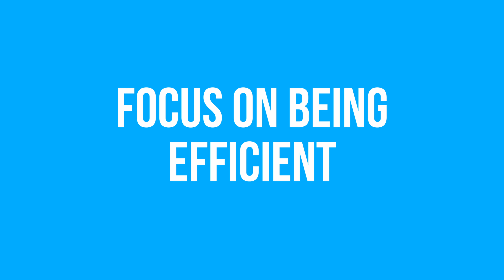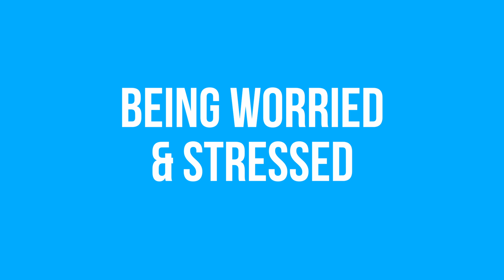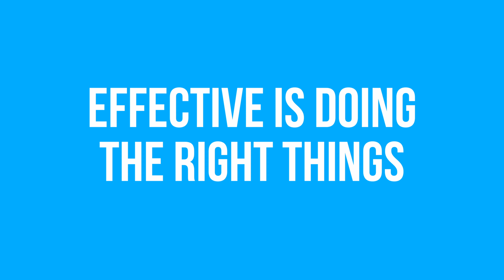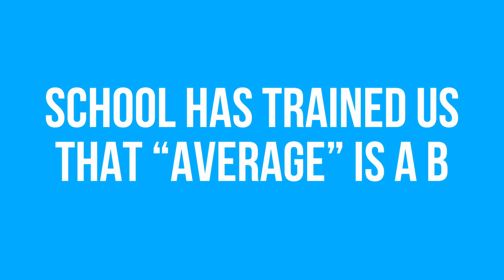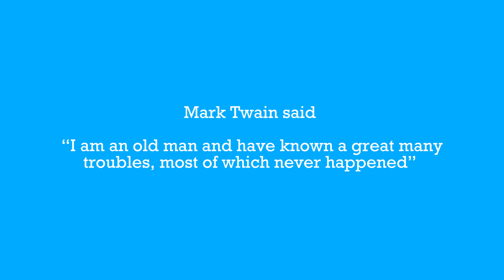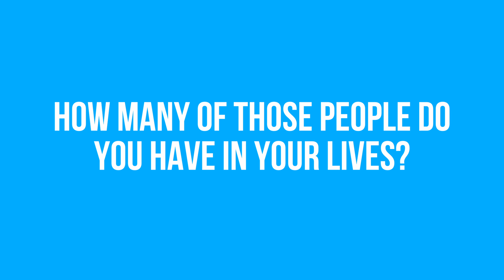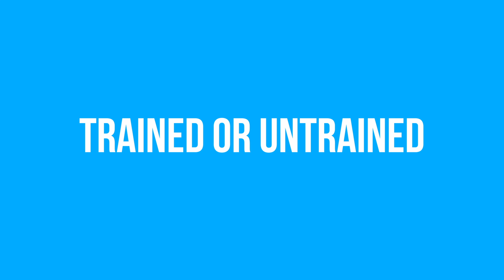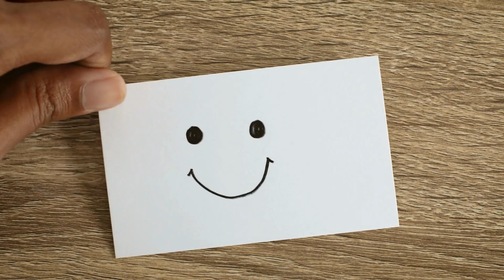Costly TIME and MONEY Mistakes You're Making RIGHT NOW!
In today’s video, we're uncovering the top 5 ways you're wasting your time and money without even realizing it. If you're looking to be more efficient and effective in your daily life, this video is for you. We’ll reveal common mistakes that drain your resources and provide actionable tips to help you optimize your time and finances.

Discover how to shift your focus from being merely efficient to truly effective, enhance your communication skills, and manage stress and worry better. Learn the importance of nurturing your relationships and becoming a lifelong learner to maximize your potential. These practical strategies will help you save time, reduce waste, and make better decisions in your personal and professional life.

Whether you’re aiming to improve your time management, boost your productivity, or make smarter financial choices, these insights will help you transform your life and achieve your goals.

Hey there, it's Luki, your friendly Career Coach from FOCUS inspired! 🌟

If this video was helpful for you, join FOCUS inspired academy 🎓
💪 A career success "gym" where we learn what it takes to be successful in jobs, careers and life, AND put it into practice!

📘Stuff I Wish I Knew Earlier: How to Unlock Your Career Potential
📗Stuff I Wish I Knew Earlier: Living Your Career Potential — Young Professional Edition

Timestamps:
00:00 Intro
01:15 Being efficient
02:47 Communication
04:11 Stressed & worried
5:45 Relationships Whither
7:01 Forgetting and not learning
08:29 Bonus Tip